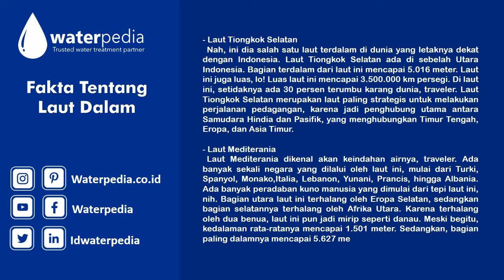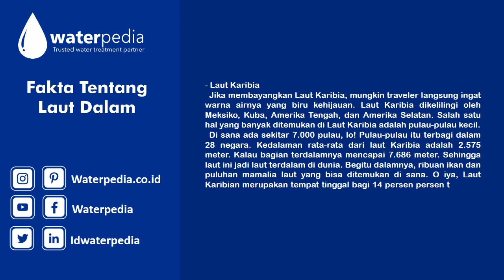Fakta tentang laut dalam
Permintaan in house maupun public training kontak kami segera.
Wastewater Treatment & training consultation
Water wastewater Treatment:
Mesin RO,SWRO,DEPO,Filter Air
IPAL,WWTP,PWT,STP
Training Consultation

CV. Kreatif Bersinar
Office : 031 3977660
WA 1 : 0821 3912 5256
WA 2 : 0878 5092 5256